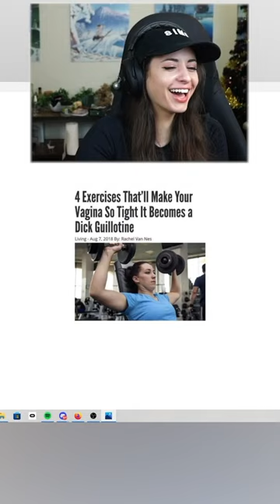Sign Me Up!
⬇ Channel Description ⬇
This is the official YouTube channel of Sweet Anita, a girl with Tourette's who loves animals and video games.